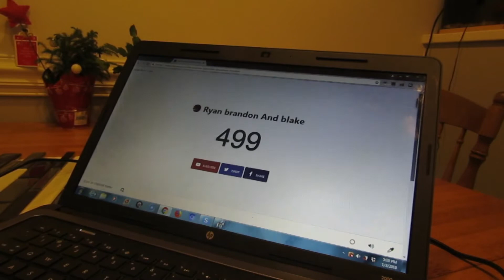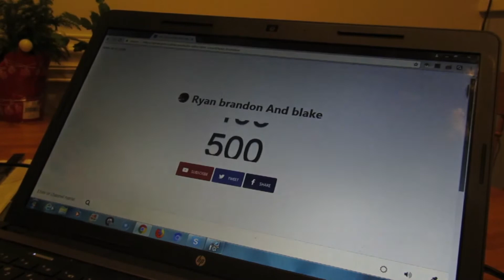Hitting 500 subscribers